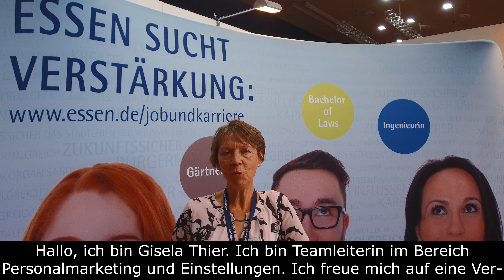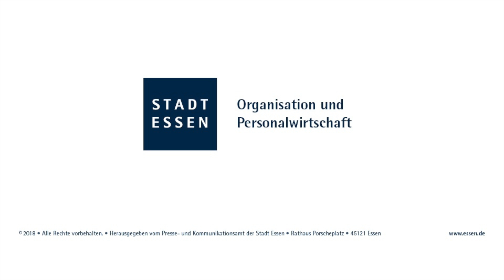Stellenausschreibung: SachberarbeiterIn im Bereich Personalmarketing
Stellenausschreibung: SachbearbeiterIn für den Bereich Personalmarketing. Thorsten Teubert, Leiter Personalmanagement Stadt Essen, stellt die wesentlichen Inhalte der Stellenausschreibung vor.